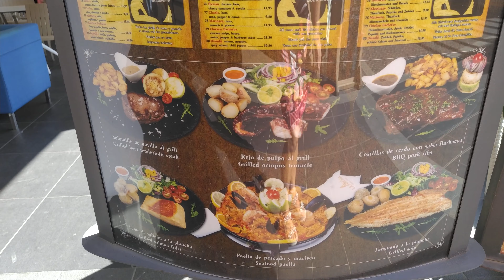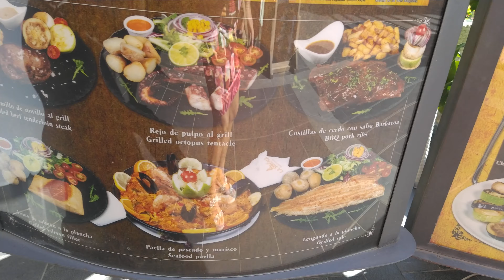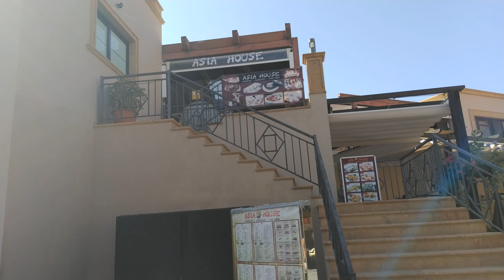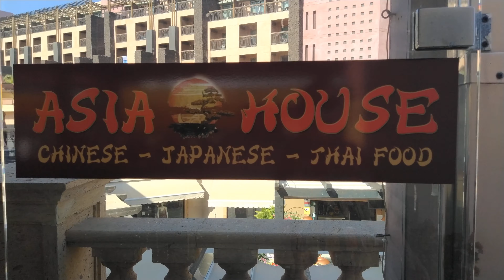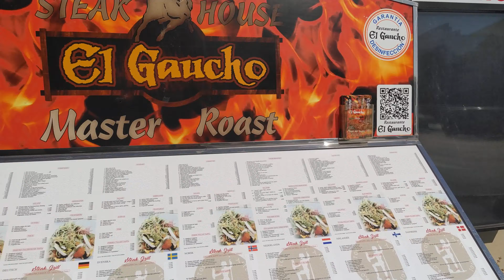Conny Canarias... Land und Leute...CC Boulevard Oasis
Danke schön.

Gracias